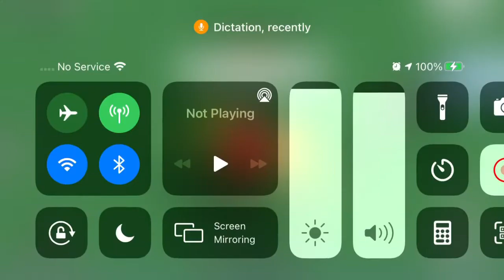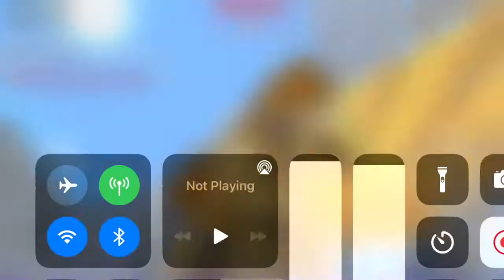I 1v1ed My Student and Deon in One B: Rebirth City vid!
Profile Links